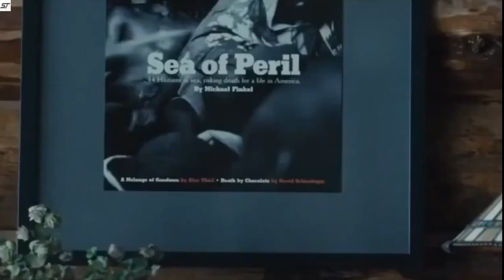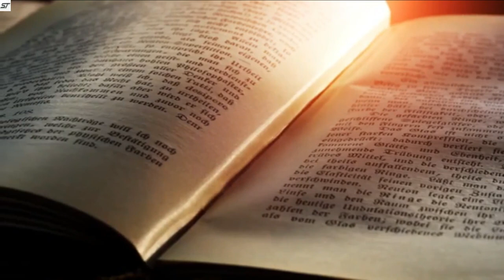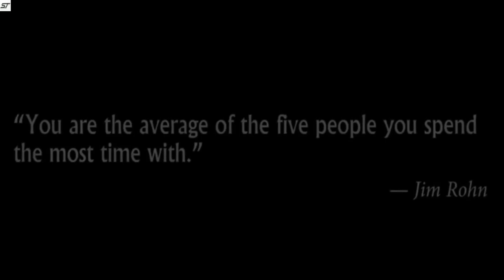आपकी आँखें खोल देगी ये वीडियो || Successful कहलाना है तो ये Video देख लो || How To Become Successful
Who is successful ?
"It is better to fail in originality than to succeed in imitation." ...
"The road to success and the road to failure are almost exactly the same." ...
Gif's from google images .
Some creative common videos
Edited And Researched by - Spi-Tech